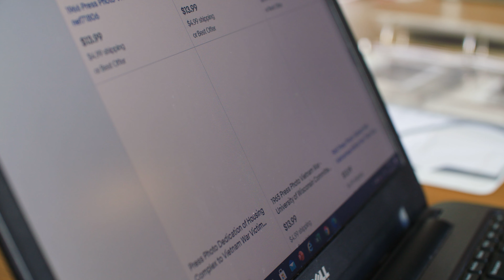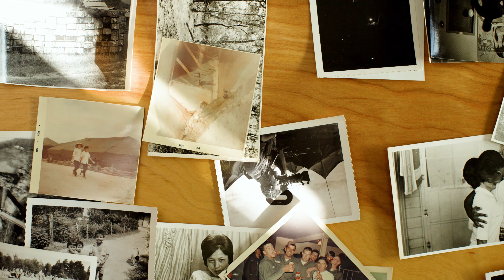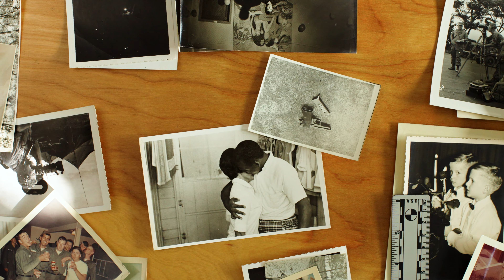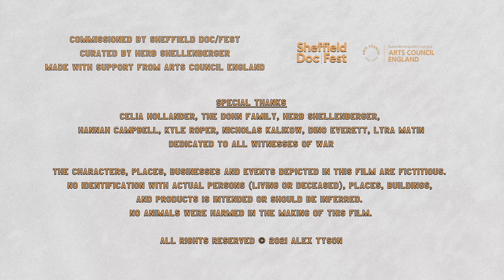THE REGISTRY (2021)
The film was adapted from a multi-channel installation originally commissioned by Sheffield DocFest in 2021. from February 25- March 3 2022.

“An evolution from his past works of formally innovative documentary film, The Registry is the artist’s first narrative work, an elliptical, layered psychological horror that brings together multiple storylines which intersect in complex ways. Embedded within these narrative threads are topics salient to the documentary/non-fiction field: the afterlives of images of war and their fictional representation; the potential tokenization of subjects, stories, and makers by the industry; and the ethical dilemmas arising from the commercialization of the stock footage market.”

– Herb Shellenberger (Curator, Sheffield DocFest)

CREDITS
Commissioned by SHEFFIELD DOC/FEST
Made with support from ARTS COUNCIL ENGLAND

Curator HERB SHELLENBERGER

Starring RUSS CERNIGLIA, D.S. CHUN, NOEL DAVID TAYLOR, EMILY DOHN, CAITLYN DOHN

Written, Directed and Edited by ALEX TYSON

Camera and Sound ALEX TYSON, REZA KURNIAWAN, CAITLYN DOHN, BENJAMIN L TURNER

Still Photos PETER RUPLENAS

Voices on the phone TOM CARROLL, SHARON CURLEY

ORIGINAL SCORE BY BEN BABBITT in collaboration with Marta Honer (violin, viola), Frank Babbitt (violin) and Cornelia Babbitt (cello)

ORIGINAL COMPOSITION “REGISTRY PERCUSSION” BY JEFF WITSCHER

“THE NORTHERN SHORE” (1997) BY BARBARA MONK FELDMAN
Performed by GBSR Duo (Siwan Rhys & George Barton) with Mira Benjamin. From the sound recording Verses. Used by permission / courtesy of Simon Reynell.

“AUGUST MOON” (2015) BY ALVIN LUCIER
Performed by Anthony Burr, Charles Curtis and Nicolee Kuester. Recorded by Tom Erbe. From the recording Chamber Music: Alvin Lucier & Morton Feldman. Courtesy of the composer.

Additional arrangements/edits by ALEX TYSON

Snare drum performed by BRIAN MCOMBER
Sound Design by ALEX TYSON, CELIA HOLLANDER, CODY PUTNAM
Set Decorator TOM CARROLL

Thanks CELIA HOLLANDER, THE DOHN FAMILY, HERB SHELLENBERGER, HANNAH CAMPBELL, KYLE ROPER, NICHOLAS KALIKOW, DINO EVERETT, LYRA MATIN

The characters, places, businesses and events depicted in this film are fictitious. No identification with actual persons (living or deceased), places, buildings, and products is intended or should be inferred. No animals were harmed in the making of this film.
Dedicated to all witnesses of war.